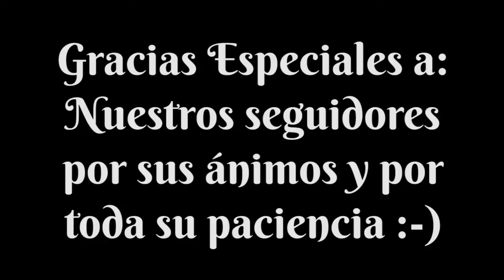Descent, Viaje a las Tinieblas 2ª Ed. - Gameplay 6 - La Runa de las Sombras - Castillo de Daerion 2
Segundo vídeo de la aventura El Castillo de Daerion de la campaña la Runa de las Sombras de Descent, Viaje a las Tinieblas, donde continuamos con el primer encuentro. Os recordamos que esta campaña es la que viene en la caja básica del juego, por lo que solo usamos las cartas y miniaturas que vienen en dicha caja.

En el vídeo anterior vimos como Jota intentaba esconder a los aldeanos en la cabaña, mientras que intentaba encender las almenaras de forma rápida infructuosamente.

Mientras, Saei se adaptaba al gran tamaño de sus monstruos para intentar zurrarles, y de paso bloquear el camino de los héroes.

¿Quién vencerá este encuentro?